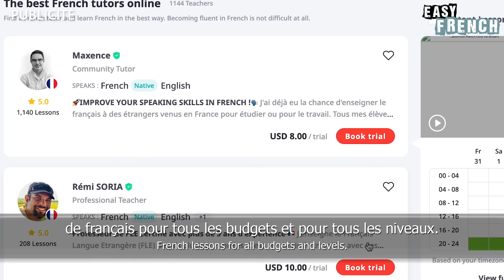Is It Difficult To Learn French? | Easy French 193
🧒Teach French to you kids with The Cultured Kid Program: 7 Day Trial for $1